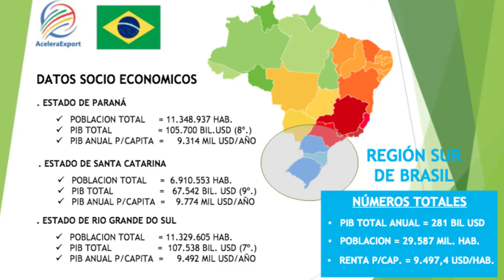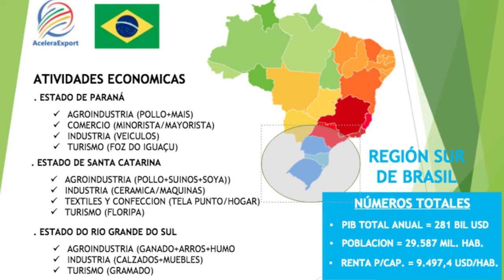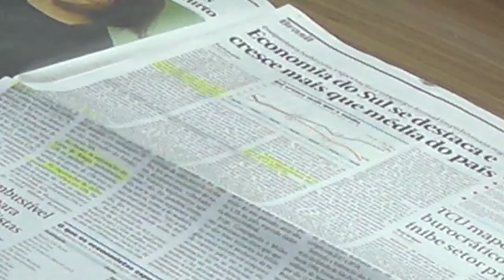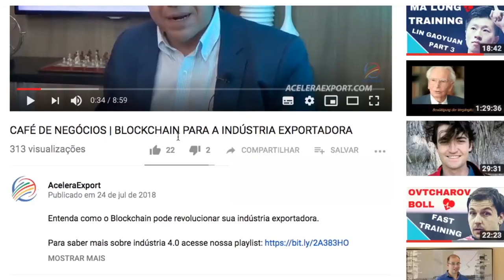HAGA NEGOCIOS CON LA REGIÓN SUR DE BRASIL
En este video hablamos de cómo hacer negocios con la región sur de Brasil.